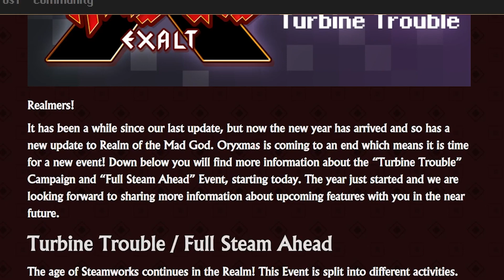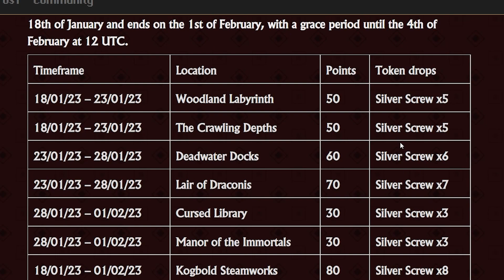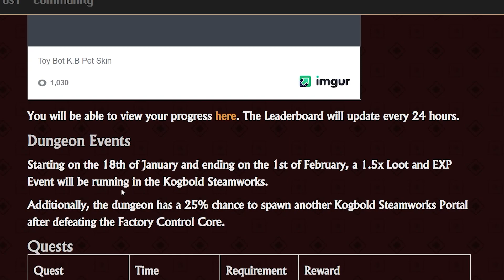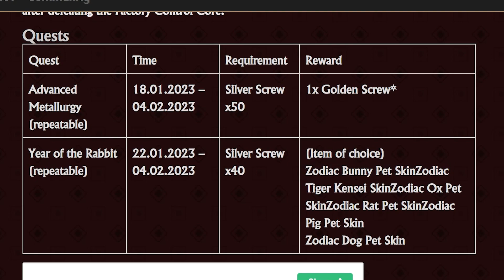RotMG TURBINE TROUBLE Event! Steamworks Event, NEW GRAVESTONES!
Fast video today with the new update that hit the servers! I like that the Steamworks got a good event now early on. What do you think about this event and update?
for a free chance on a Dragon Lore!
Realm of the Mad God : Team up with dozens of players and battle through the Realm of the Mad God, Oryx. With a retro 8-bit style, Realm is an evolution of traditional MMO gameplay. Different character choices in classes also help make the game more diverse and help to support teamwork. RotMG top 10s, RotMG Loot, RotMG new shatters whites